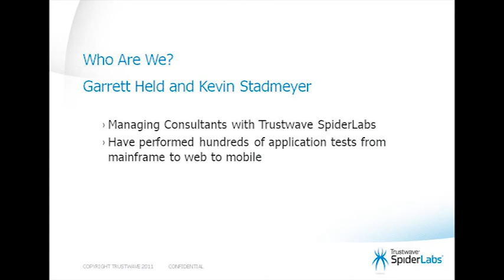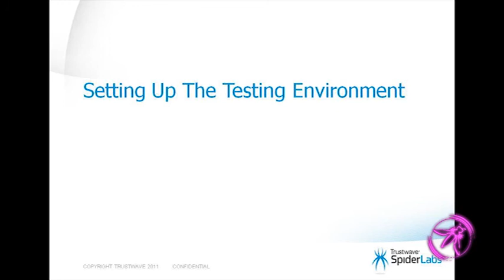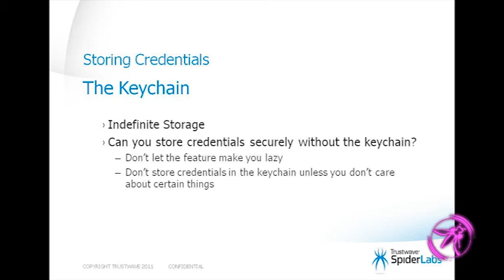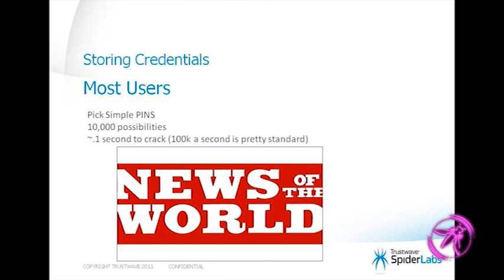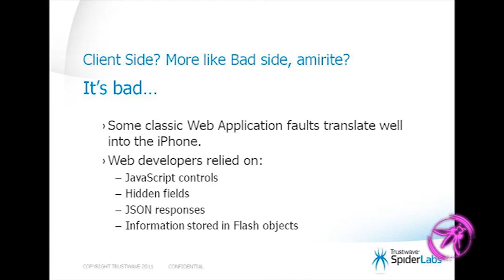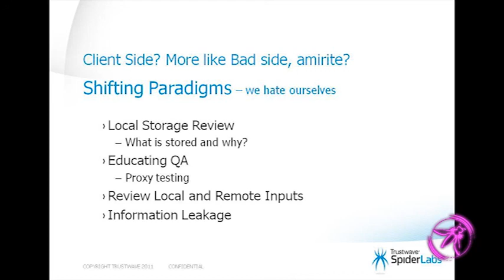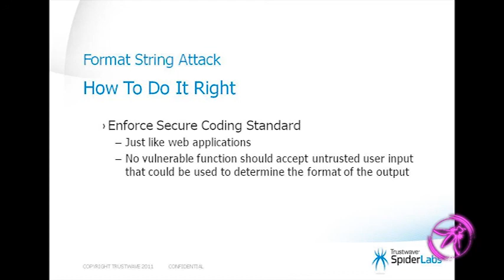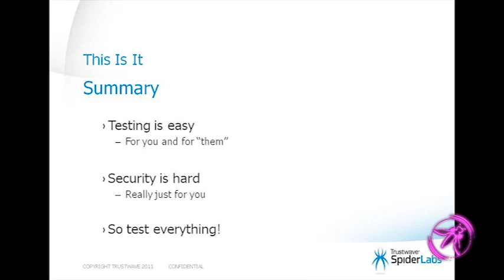OWASP AppSecUSA 2011: Hacking and Defending iPhone Applications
Speakers: Kevin Stadmeyer, Garrett Held

iPhone security is increasingly becoming a news-worthy event. As companies in all industries embrace mobile technology, mobile applications are the hot new technology. Writing iPhone applications presents unique challenges to application developers -- and new opportunities to attackers looking to separate users and companies from their hard earned money. Many of the techniques and concerns discussed will also apply to other mobile platforms.

This talk will start with the basics - why do we care about mobile security, what the implications are for us as developers and assessors, and how to get your application into a testable state. We will discuss the benefits and negatives of testing on a device vs. testing on an emulator and how each to go down each path.

The implications of mobile security are far reaching and a breach through a mobile application can have financial, PR, and legal consequences for the organizations affected. We will discuss past cases, their root causes, and how future developers can avoid the same mistakes.

The presentation will provide detailed steps for setting up the test environment. We will cover the interception and modification of HTTP/S communications from iPhone applications to external web services. This will include installing a CA root SSL certificate in both the simulator and on a physical device.